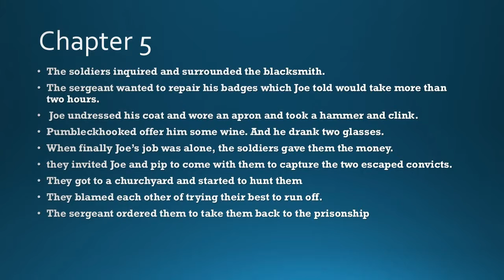Great Expectations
Chapter 5